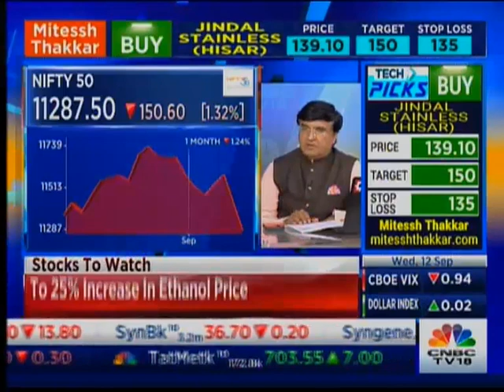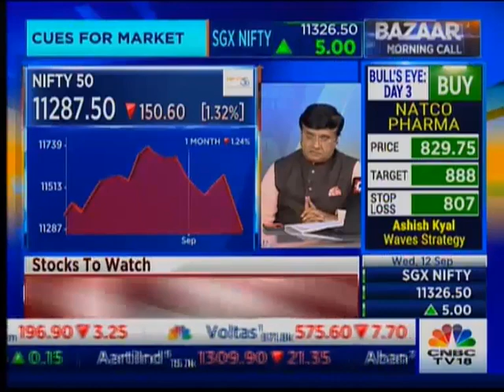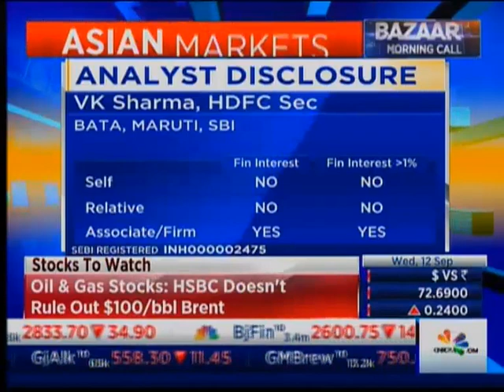VK Sharma_HDFC SECURITIES with CNBC TV18_12th Sept 18